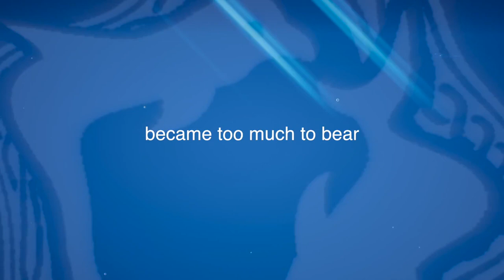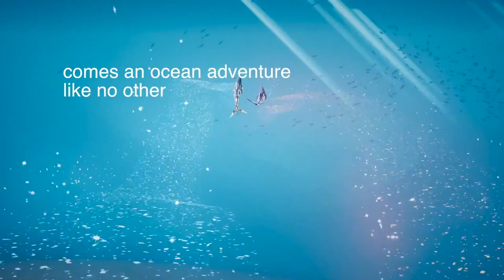Jupiter & Mars - Games For Change Intro Trailer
The oceanic adventure game will make its debut at Games For Change in New York City on June 30th, 2018, and at SeaLegacy's 'Turning The Tide' exhibition at Fotografiska in Stockholm Sweden on July 1st, 2018.

Follow GameTrailers for more!